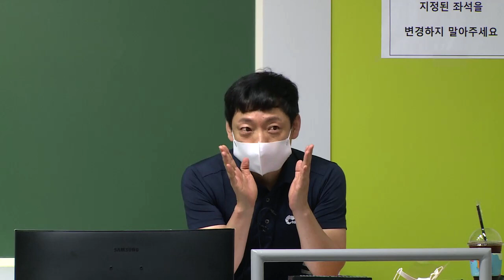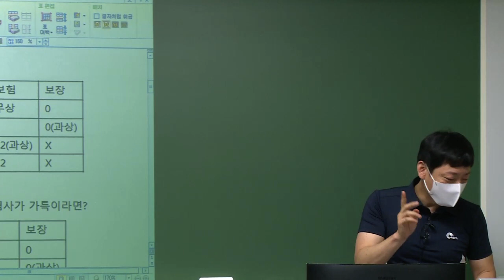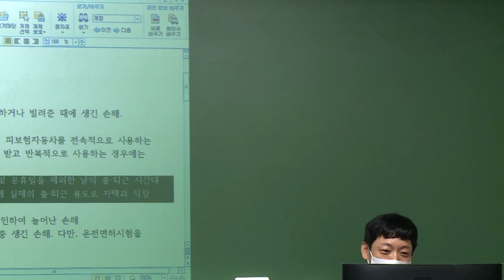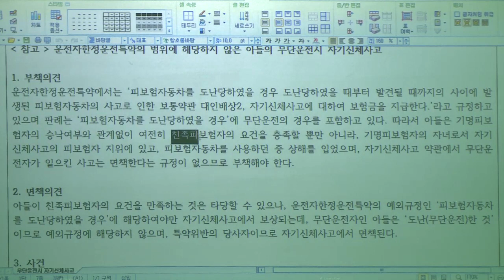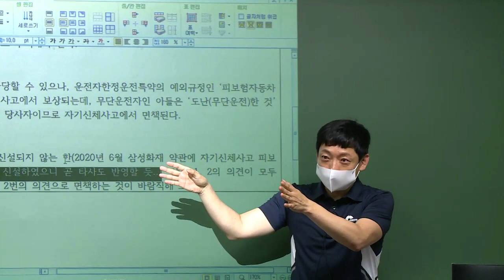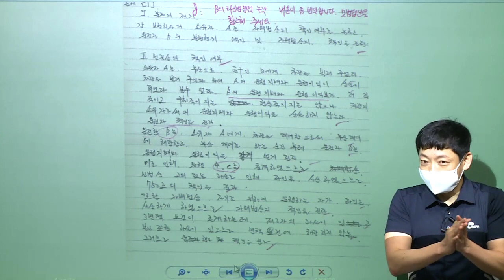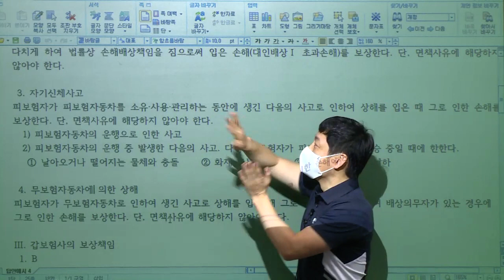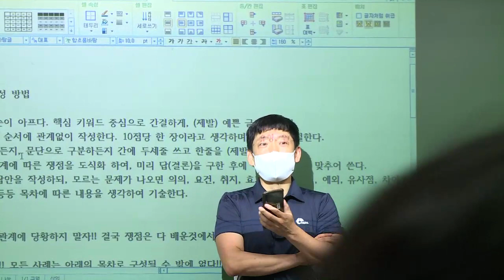2차 박세원의 자동차보험 대인 이론과 실무 모의고사